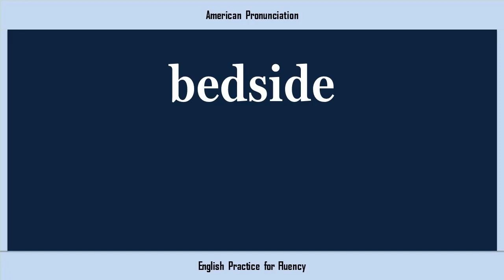bedside, How to Say or Pronounce BEDSIDE in American, British, Australian English